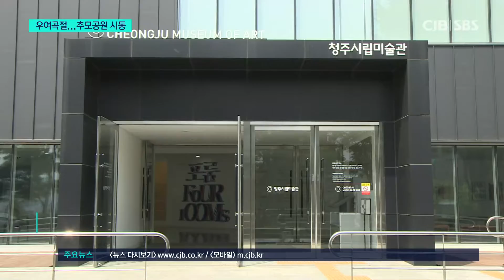청주 충혼탑 추모공원 조성 2년 만에 물꼬..2024년 첫 삽